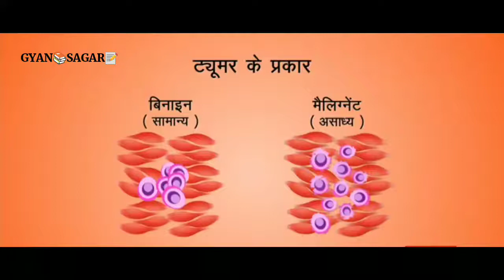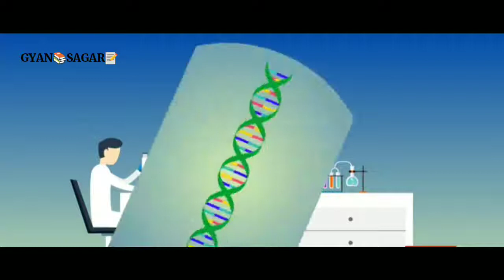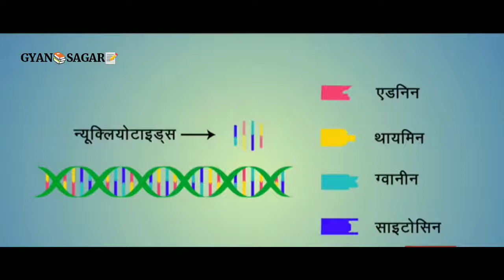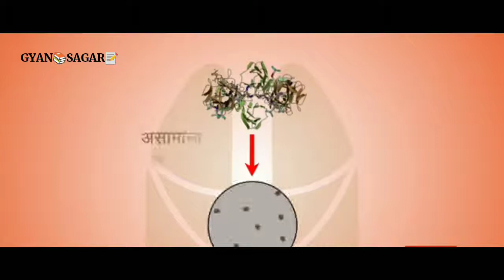कैंसर के बारे में महत्वपूर्ण जानकारी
Cancer se sambandhit nayi Konjam cancer se sambandhit
महत्वपूर्ण जानकारियों के बारे में इस वीडियो में बताया गया है